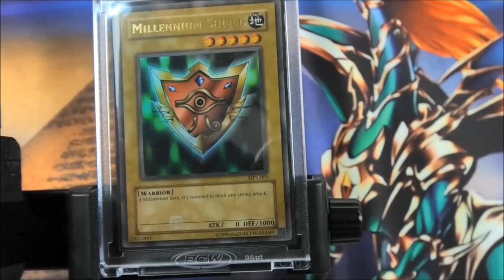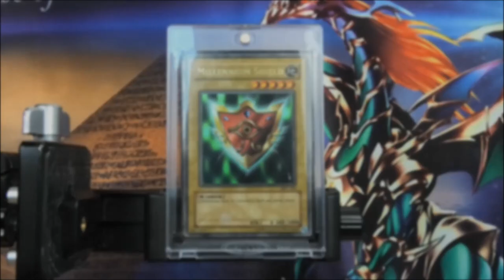40€ Millenniumschild | Yu-Gi-Oh Expensive Legacy | House of Cards